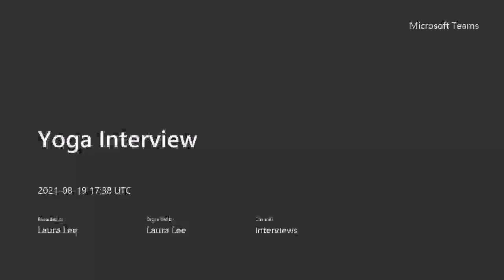Limbs of Yoga You Don't Know About with Robin Pollard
This is an interview with my yoga instructor about the 8 Limbs of Yoga and how they show up in our practice.

If your yoga studio is only teaching poses (Asanas) and maybe breath (Pranayama) you're missing out on the goodness of a whole yoga practice. There are 8 Limbs to a yoga practice including:
1. Principles (Yamas) that teach how to treat others & the world around us.
2. Standards of Self-discipline (Niyamas)
3. Postures (Asanas) meant to be done with ease, joy, and fully present
4. Breath (Pranayama) to take in and interact with the subtle life force energy that surrounds us
5. Sense Withdrawal (Pratyahara) withdraw ourselves so we can connect with the vast universe inside
6. Single point focus (Dharana) take the learned ability to focus our concentration from meditation into the world into a mindful way of living.
7. Meditation (Dhyana) learn to identify the internal state of peace, clarity & stillness; meditation is a state of being rather than something we do
8. Enlightenment (Samadhi) The yoga journey of the 8 limbs takes us from doing-ness to being-ness; this is the ability to stay in the present moment indefinitely.